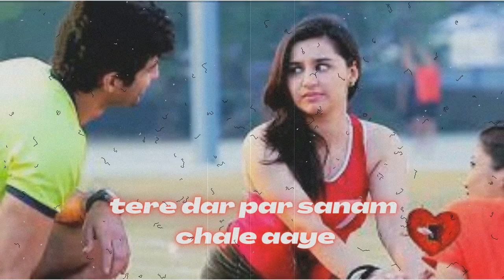tere dar par sanam chale aaye- NCS Hindi dj--no copyright song--Bollywood song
tere dar par sanam chale aaye-NCS Dj Hindi song-no copyright song--

tere dar par sanam chale aaye

Song Title: Tere Dar Par Sanam Chale Aaye Hindi Lyrics
Movie: Phir Teri Kahani Yaad Aayi (1993)
Singer: Kumar Sanu
Lyrics: Qateel Shifai
Label: Tips Music

tere dar par sanam chale aaye lyrics
tere dar par sanam chale aaye remix
tere dar pe sanam chale aaye audio song
tere dar par sanam hum chale aaye new song
kumar sanu hindi song tere dar par sanam chale aaye